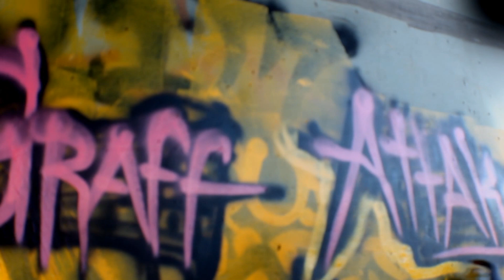Graff Attaks Queno Phoks Owl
yard crawling, song by Neoh ft. Mac Lucci Road to success